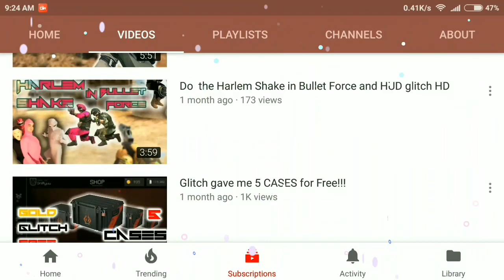"I love/Hate this Gun" Modern Combat 5 KOMMANDER 'Tier 1 DB-HG' Gameplay !!!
I really hope u guy's enjoyed the video .

* FAQ *
• DEVICE USED - REDMI NOTE 3 PRO
• RECORDER USED - AZ SCREEN RECORDER PRO
• ROOT - NO
• CONTROLLER - NO
• EDITOR - POWER DIRECTOR 15 PC VERSION

* THANKS TO NOCOPYRIGHTSONGS *

3rd song - Culture Code - Make Me Move (Tobu Remix) ft. KARRA

VIDEO UPLOADED & OWNED BY [KB GAMER]